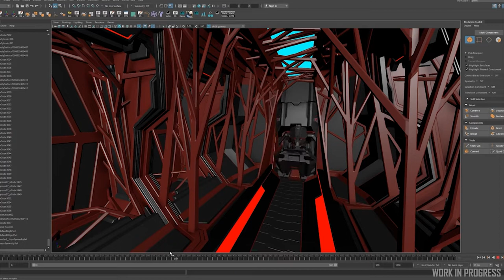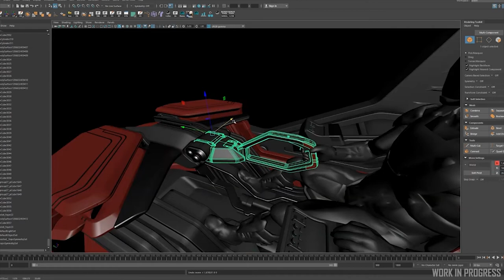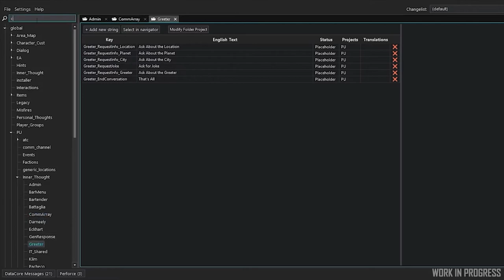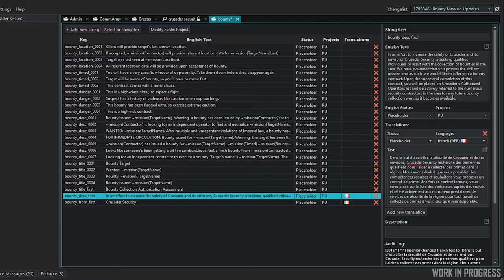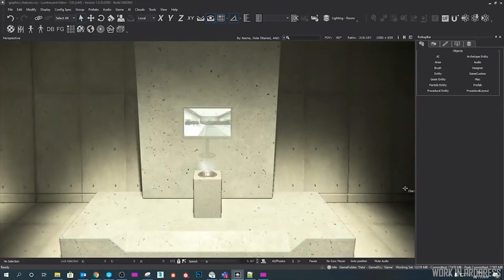Traduction [FR] INSIDE 24 : L'Esperia Prowler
Aujourd'hui sur StarCitizen : Dans ce nouvel épisode d'inside, nous découvrons la white box de l'Esperia Prowler, et nous partons à la découverte de l'équipe qui crée les outils de développement .

              ❤️Me soutenir :❤️

              👽Star citizen :👽

              📫Me suivre :📫